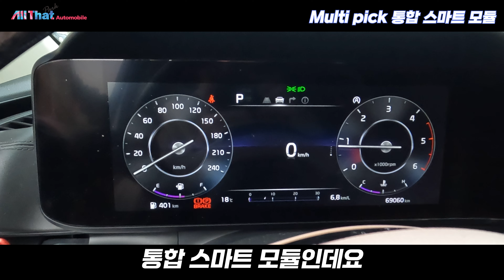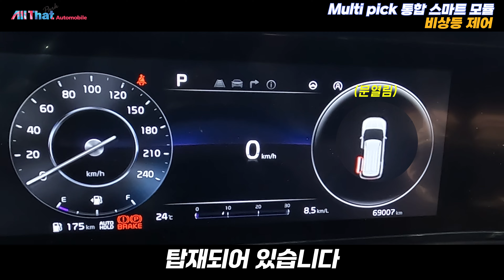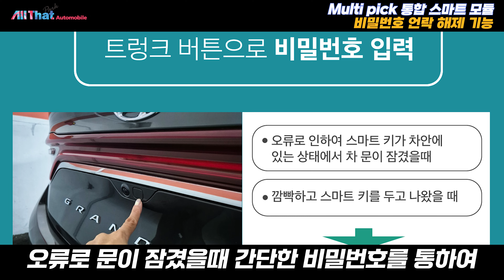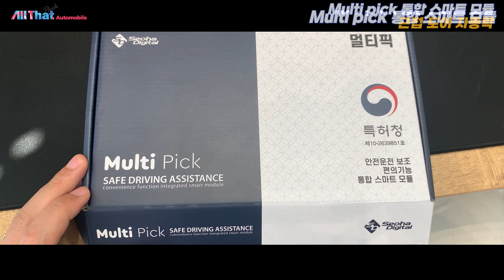운전점수를 올려주는 스마트 모듈 멀티픽! 세세한 꿀기능들을 알아보자!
신차 튜닝 전문점 올댓오토모빌 입니다!
안전운전을 하는데 있어 도움을 줄 수 있는 다양한 편의기능들을 사용 가능한
스마트 통합 모듈, 멀티픽 제품을 소개해드립니다